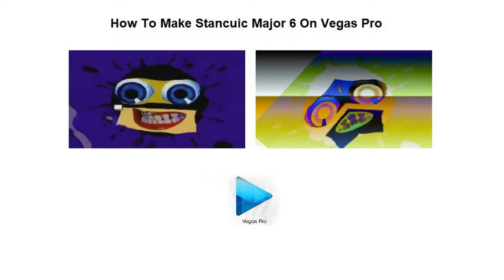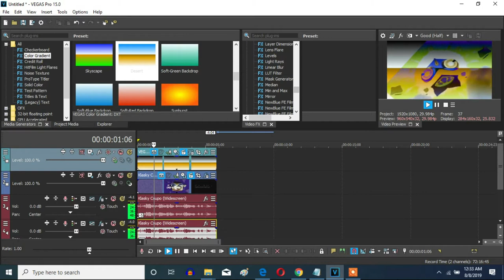How To Make Stanciuc Major 6 On Sony Vegas Pro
Let's make a Stanciuc Major 6 on Vegas Pro.